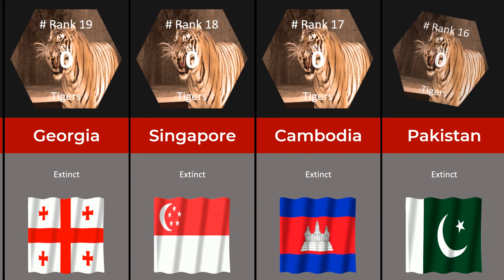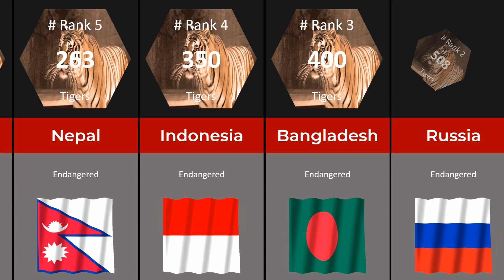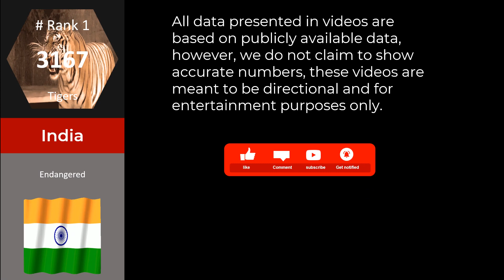Tiger Population By Country | Countries Where Tiger Extinct | Tiger Population Comparison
In this comprehensive video, we unveil the tiger populations across various countries around the globe.